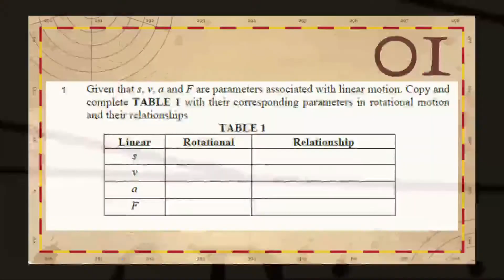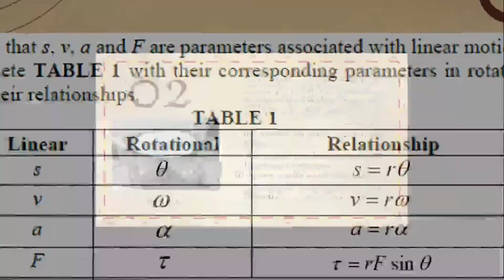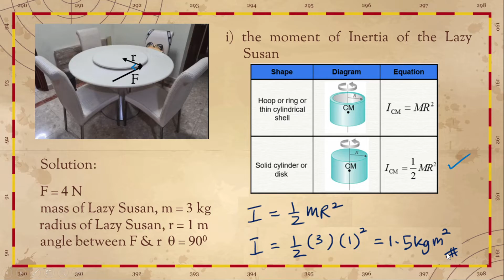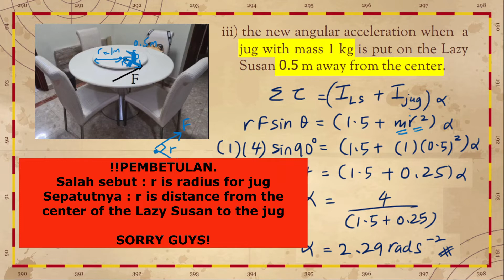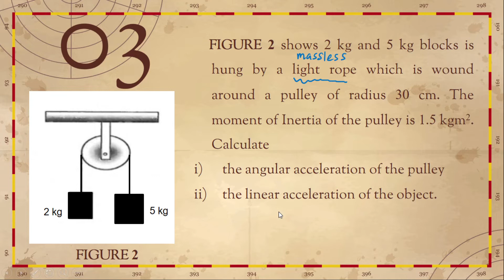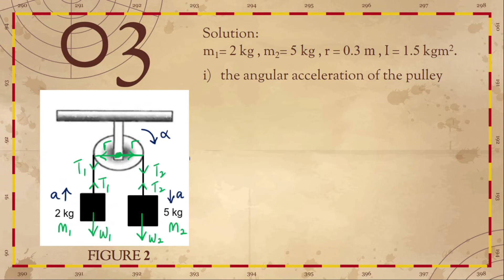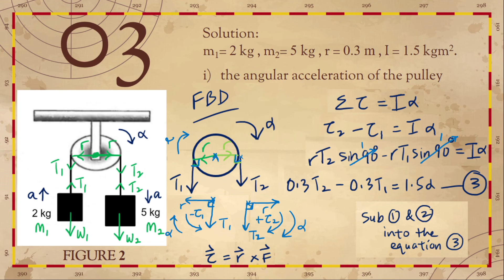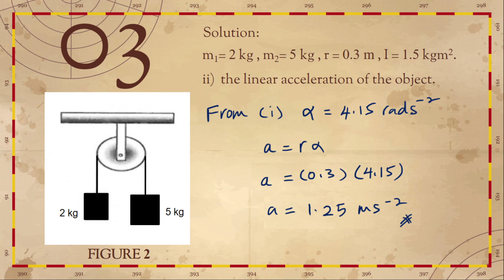PROGRAM LEPTON & MEKA SDS SEMESTER I SESI 2021/2022: ROTATIONAL OF RIGID BODY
Objektif utama Program ini adalah untuk :
(i) Memantapkan penguasaan pelajar dalam pemahaman konsep yang abstrak serta meningkatkan kemahiran teknik menyelesaikan pelbagai bentuk persoalan/masalah bagi kursus Fizik di Semester 1.
(ii) Melonjakkan prestasi pencapaian akademik bagi kursus Fizik di peringkat kolej secara keseluruhannya.
(iii) Meningkatkan komunikasi antara pelajar dan pensyarah yang berperanan sebagai fasilitator dan pelajar sebagai golongan sasar utama.
(iv) Mengeratkan jalinan kerjasama dalam kalangan pelajar yang terlibat bagi meraih kecemerlangan dalam pembelajaran kursus Fizik.

Sila dapatkan 'Kod Kelas' di dalam video berkenaan untuk mengisi pautan borang kehadiran.